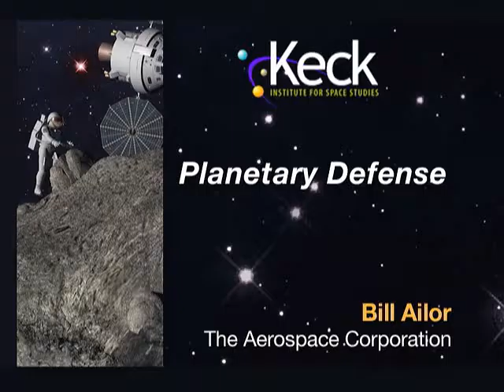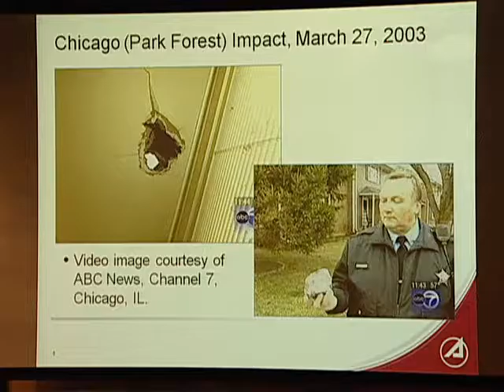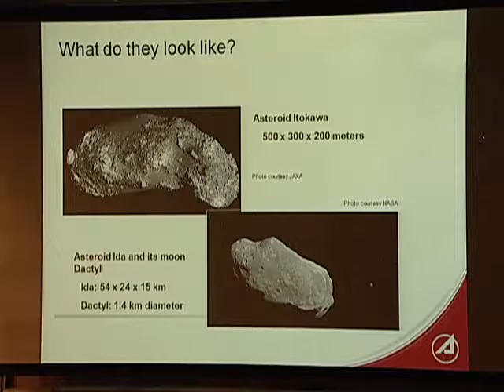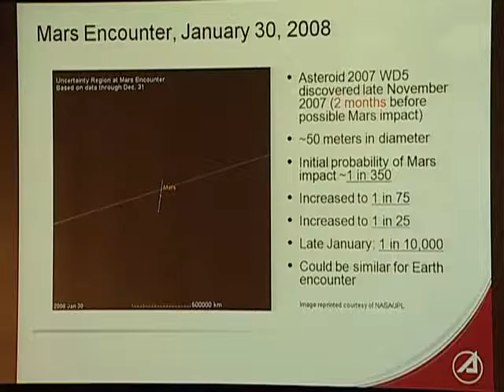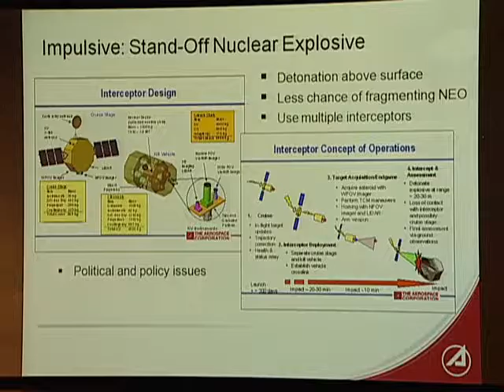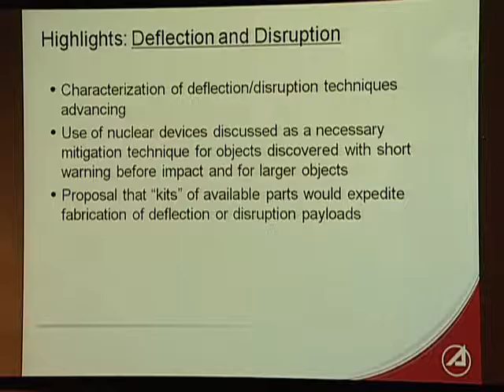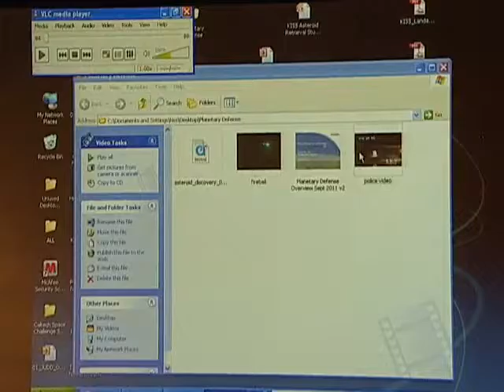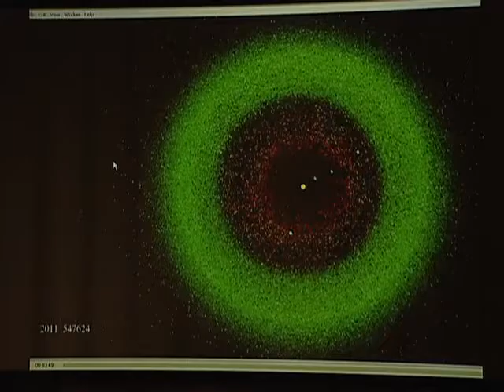Planetary Defense - Bill Ailor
The Aerospace Corporation's Bill Ailor discusses planetary defense in this short course during the Asteroid Retrieval Mission Study (September 27, 2011).